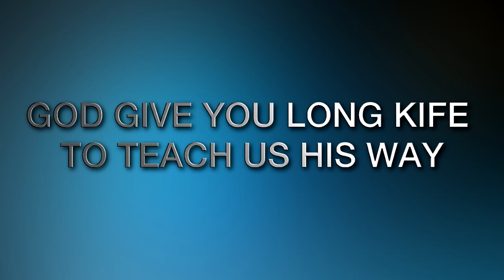SHEIKH SHARIFF AHUTUBIA VIWANJA VYA JANGWANI JIJINI DAR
Sheikh Shariff akihutubia mamia ya wakazi wa Jiji la Dar es Salaam Novemba 15, 2014.